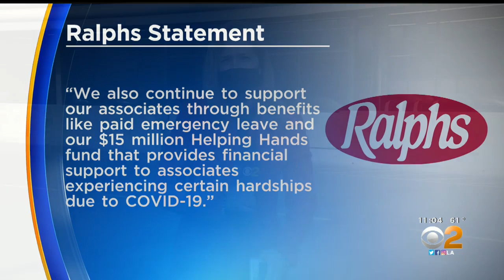LA County Supervisors Consider $5 'Hero Pay' Bonus For Grocery Store Workers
Grocery chains like Vons and Ralphs say the extra pay is a "knee-jerk" measure. Kara Finnstrom reports.